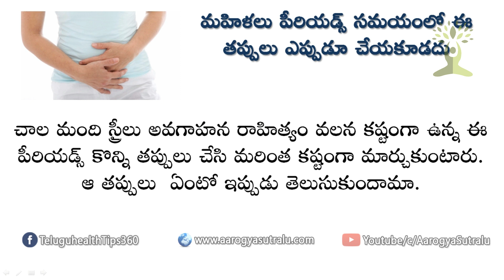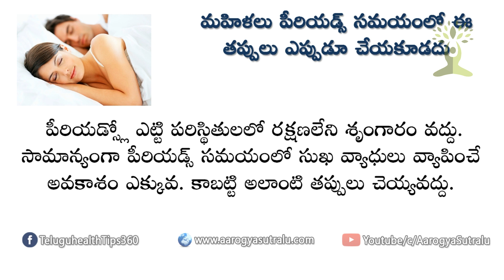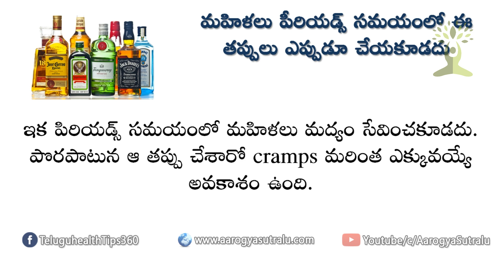మహిళలు పీరియడ్స్ సమయంలో ఈ తప్పులు ఎప్పుడూ చేయకూడదు | Menses | Periods | Telugu Health Tips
Bad Habits That you Must Break During Periods!
Things You Should not Do During Your Menstrual Period
Foods That You Need To Avoid When On Periods
Things Girls Say On Their Period
Things YOU Should Never Do On Your PERIOD
Things Woman Should NOT Do During Their Period
THINGS YOU SHOULD NEVER DO
2. What you should avoid during Menstruation (Menses, Periods)

Home remedies : health tips in telugu,images for home tips,home remedies,kitchen tips in telugu,kitchen tips in hindhi,Ayurveda home tips,good health,home remedies for women,natural home remedies,home remedies,homeveda,top 10 home remedies,lose weigh tips at home,home remedies for bp,home remedies for men ,home remedies for women,